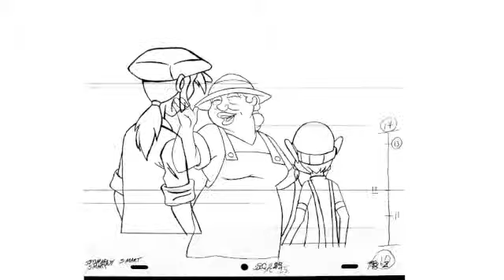Rough Cut of " Stupidly Smart."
This is a Rough Cut of " Stupidly Smart." This Film will be all done at the end of July, thanks to the hard work of my crew at Animate For Cel Of It Productions. — at Animate For The Cel Of It Productions.